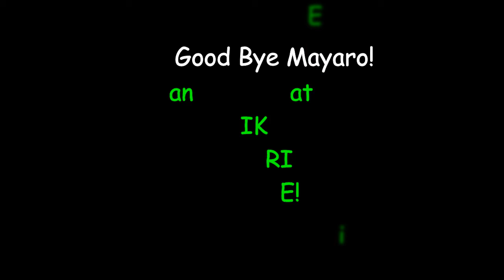MAYARO BEACH, TRINIDAD - Roast Corn, Sunrise & Fishing! Tarpon & Snook.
Over the Carnival weekend, we took a trip to Mayaro and spent the night at a beach house. The next morning, although a bit overcast, I was able to capture an amazing sunrise.

Later in the day we tried to catch some live bait to go inshore snook and tarpon fishing.

Along the way we saw a jellyfish as well as a big sting ray being eaten by vultures on the beach.

The fishing wasn't that great...but we did catch a few micro poons (baby tarpon) and one small snook.

Overall the trip was fun and I hope to do it again soon...with a lot more fishing!

Songs:
Visiting Trinidad 7 - Martin Gauffin (Epidemic Sounds)
Culture Code featuring Karra - Make me move - NCS